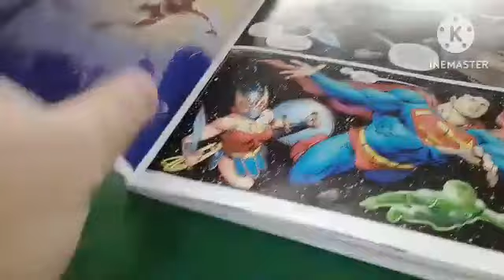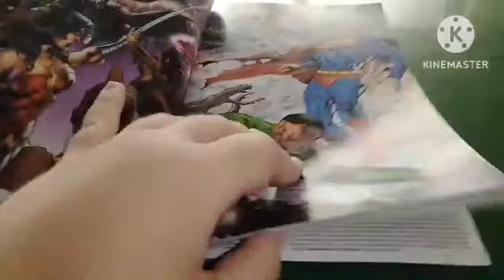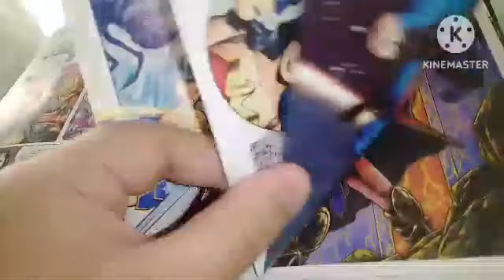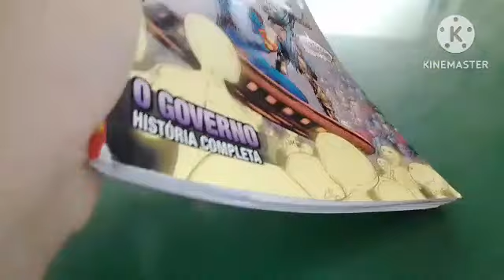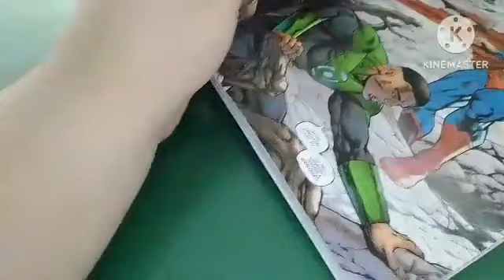Review liga da justiça Ed 5